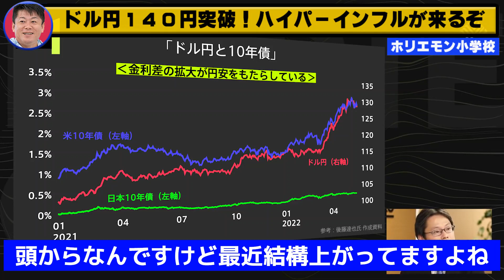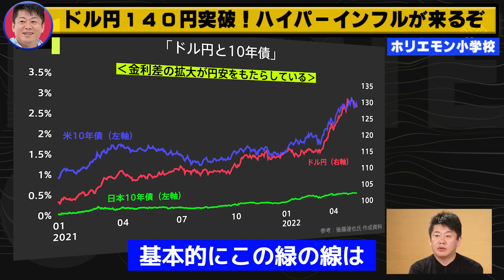ドル円１４０円突破！ハイパーインフレが来るぞ【ホリエモンチャンネル】【堀江貴文】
【ホリエモンチャンネル】【堀江貴文】 止まらい円安。止まらない物価高。庶民はどのように対応すればいいのか？
人生を生きやすくするレシピ。ホリエモンのアドバイスはあなたにも役立つかも。
ぜひご登録、いいね！ボタンをお願いします。

【過去動画】
家を持とうとする人はライフスタイルの変化が早いことに気が付いていない
生活のために働かなければならないという人へ　楽しく生きたいなら、まずは●●をしてください

当チャンネルはホリエモンこと堀江貴文氏の動画です。 堀江貴文氏のyoutube動画の管理会社であるガジェット通信から、「堀江貴文　ホリエモン（ホリエモンチャンネル）」の再編集の承諾のうえ配信しております。 なお、動画の内容につきましては、当チャンネルの運営者が自己責任のもとアップロードしております。
 堀江貴文　ホリエモン（ホリエモンチャンネル）

元動画
既得権益が招く日本の衰退。コロナ明けにインフレリスク？【松田公太×堀江貴文】
記録的な円安は今後どうなる？値上げが出来ない日本の「鳥貴族」マインドとは【後藤達也×堀江貴文】
円安・インフレ・高齢化で今後の日本経済はどう世界と闘うべきか。その鍵は〇〇と〇〇【井川意高×堀江貴文】